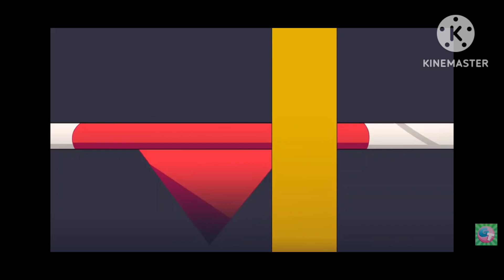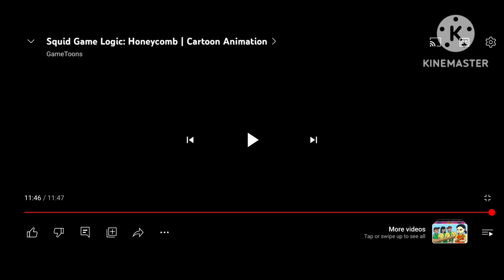HOLY REACTS: Squid Game Logic: Honeycomb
Player & the gang play another game called Honeycomb its not too hard you just have to be careful & not cut your shape in half cause if you do you'll die you just gotta cut around the sides & once you do you'll live & move on to the next round Player's got this he'll make it through it